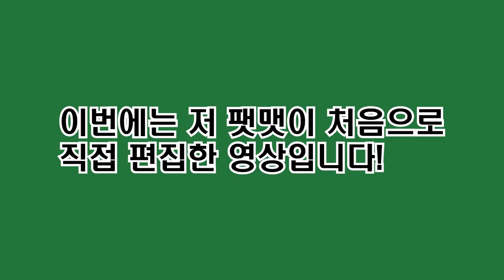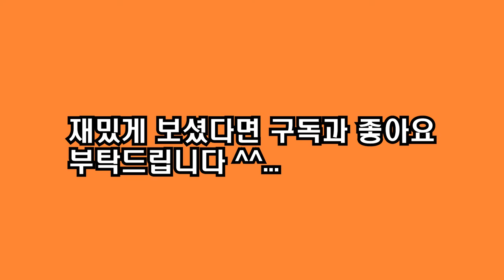푸조 2008GT라인 시승기 옆모습 누구와 닮았는데...?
팻맷입니다~ 드디어 제가 첫 편집한 영상을 업로드하게되는데요, 푸조 시트로엥 강남전시장 "한오토모빌레" 에서 2008GT라인 시승했었습니다. 소형SUV치고 좋은 패밀리카 과연 재미있을까요?

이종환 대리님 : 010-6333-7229